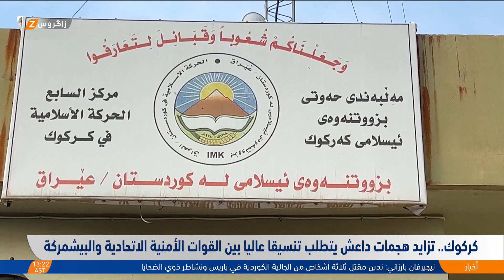كركوك.. تزايد هجمات داعش يتطلب تنسيقا عاليا بين القوات الأمنية الاتحادية والبيشمركة